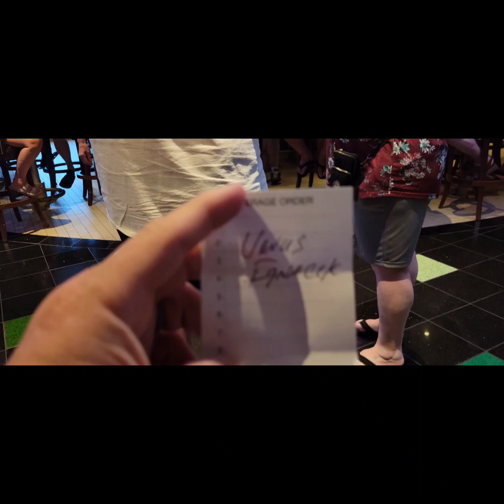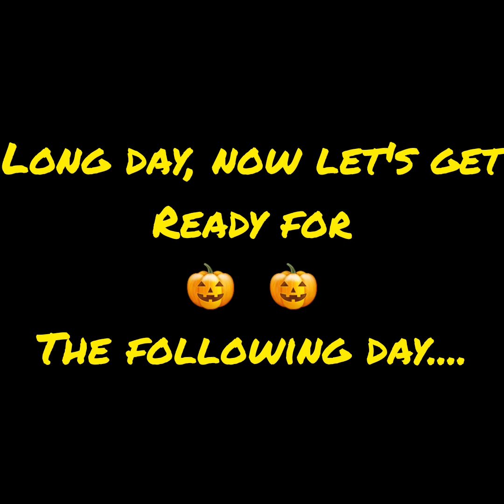HALLOWEEN EVE CARNIVAL GLORY BOOS CRUISE...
Created by InShot Another full day of activities the day before Halloween !!! More shows, games and SHIP !!!